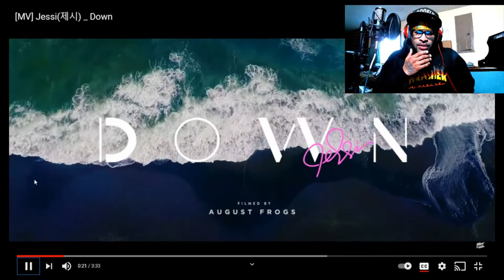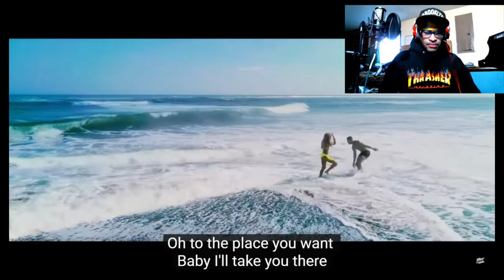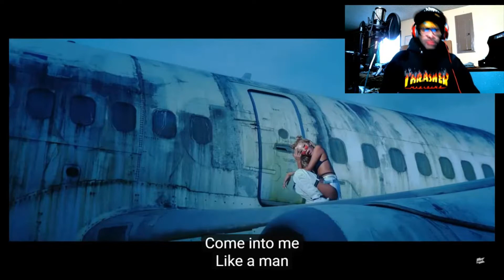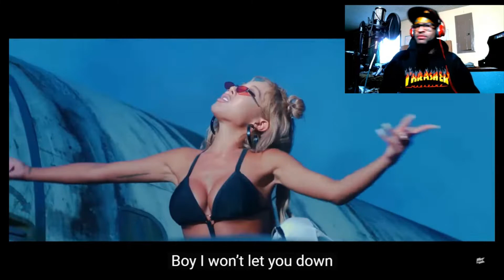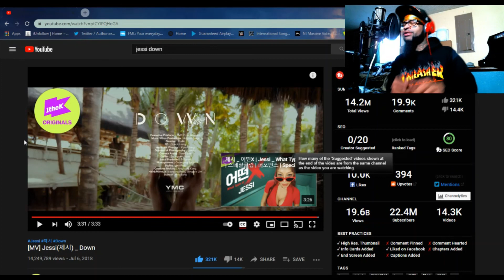[MV] Jessi(제시) _ Down REACTION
You're now watching [MV] Jessi(제시) _ Down REACTION

And remember.